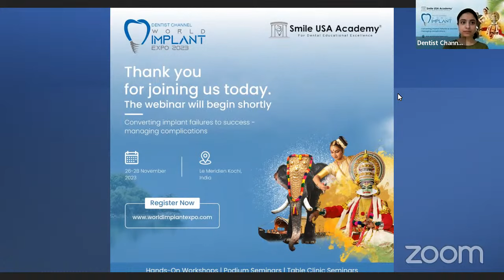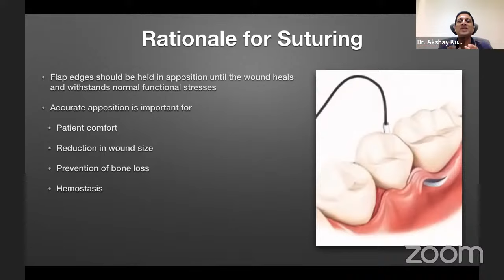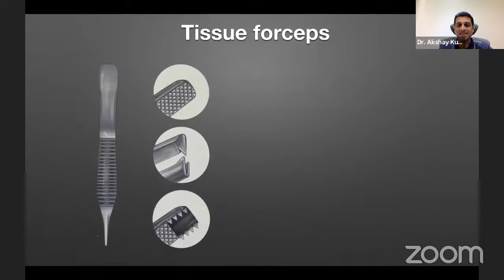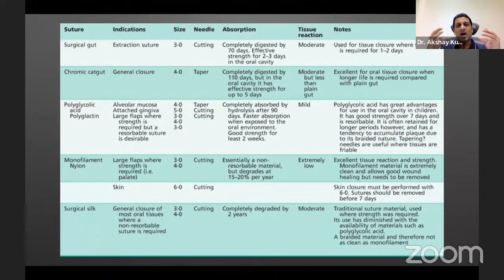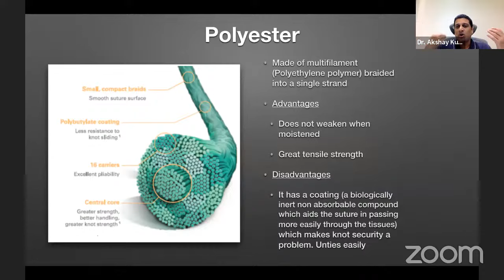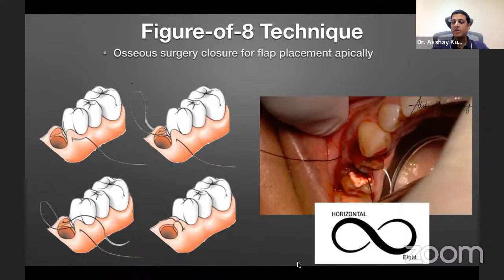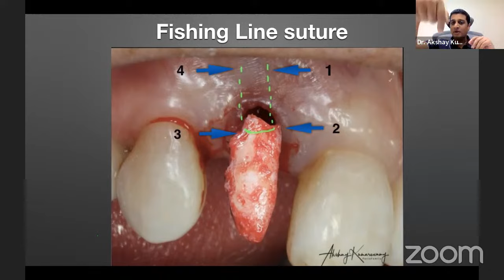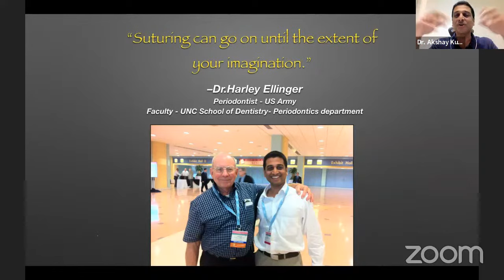Suturing in Implant dentistry | World Implant Expo 2023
Objective:

The choice of sutures and the method of suturing is a vital part of implant surgery. This webinar will discuss the different suture materials available and the different methods to be employed while closing tissues in implant dentistry

Sub topics:

Types of Sutures
Resorbable vs Non-Resorbable
Mattress Suturing
Other suturing methods in Implant dentistry

World Implant Expo 2023

Converting Implant Failures to Success - Managing Complications

Podium Seminars | Hands-on Workshops | Table Clinic Seminars | Renowned Speakers | CPD Points